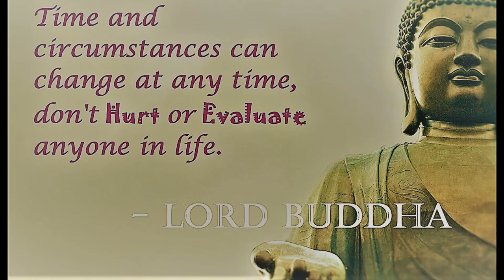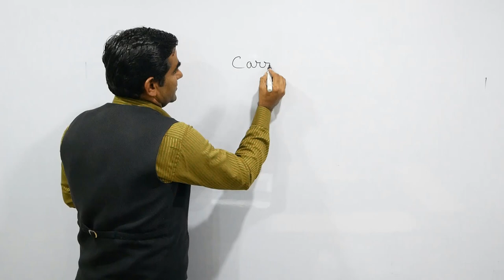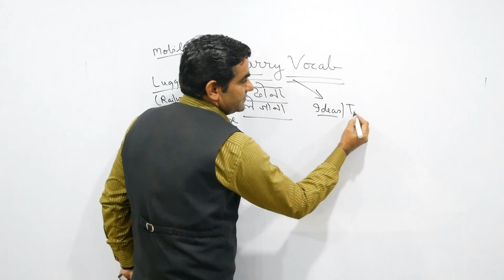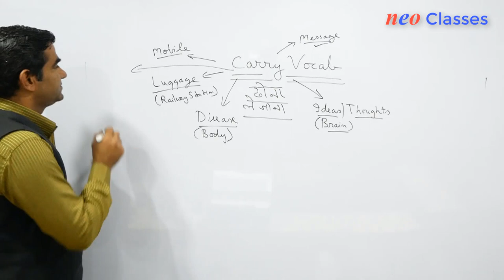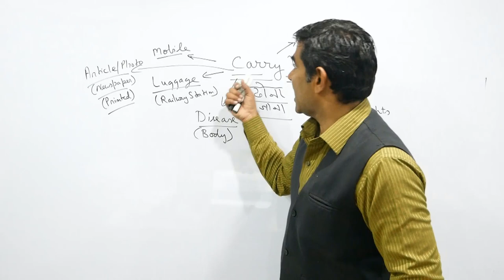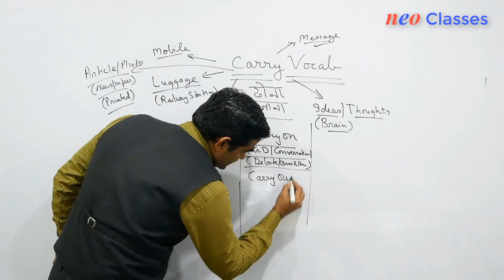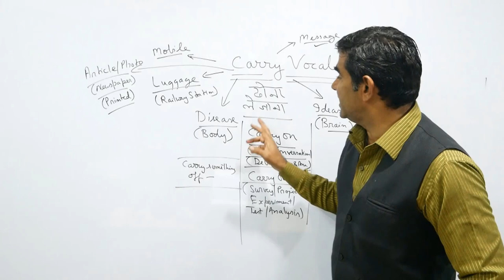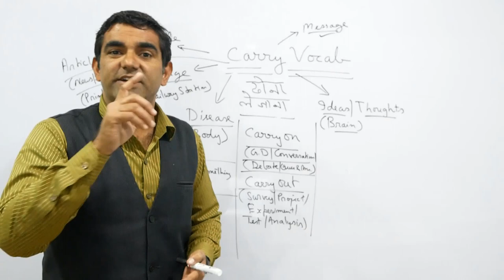Learn CARRY Word - Spoken English - neo Classes, Gorakhpur.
Dear Friends/ Students, Learn CARRY Word, Practise and Use it  to Improve Your English Language - By - Brijesh Narwani / neo classes, HariOm nagar, Gorakhpur.